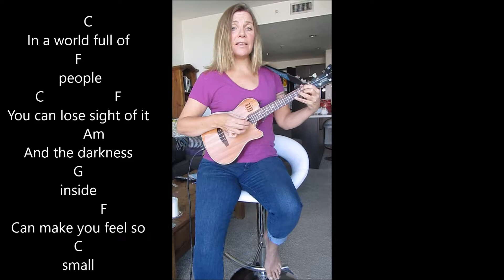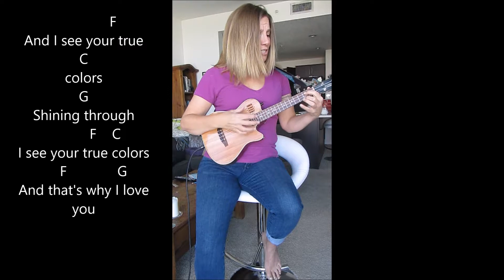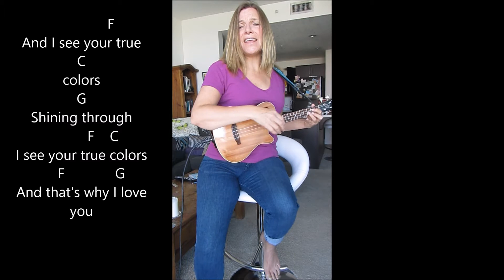True Colors jam song for May!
The April installment of my monthly blog complete with chords and lyrics for Cyndi Lauper's "True Colors". Enjoy!